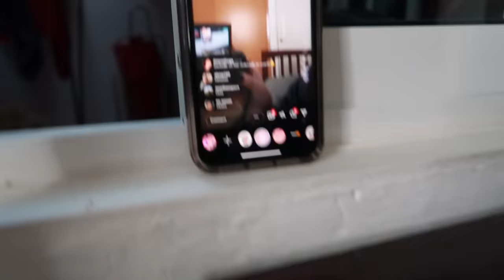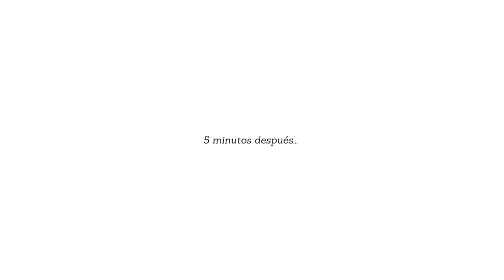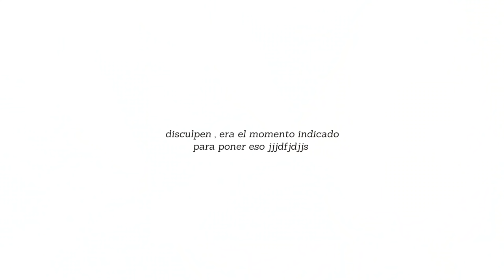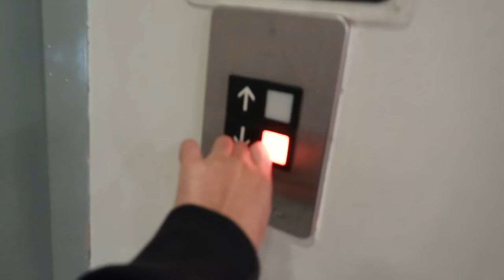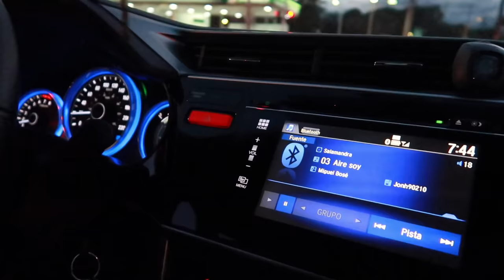Acompáñenme al dentista (Brackets jeje)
los amo mucho xoxo & en el video de hoy me van a acompañar al dentista ya que tengo brackets (me duelen jeje) y es un pequeño vlog de eso 🌷

-Twiter @michelle Decont

Partes del videito  💌

Subs: 146,500 🌷

Una Sagitario con luna en Leo y Ascendente en Leo